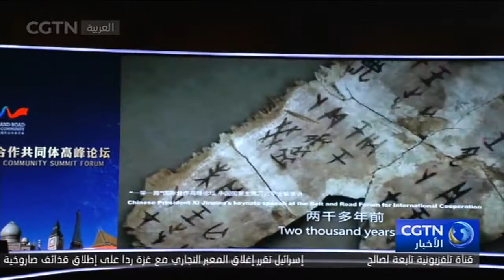التعاون بين الصين والدول العربية : مجتمع الحزام والطريق الإعلامي منصة الحوار الإعلامي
ويهدف المنتدى إلى تعزيز التعاون المهني في مجالات السينما والتلفزيون بين الدول الواقعة على طول "الحزام والطريق" وتقوية النفوذ الدولي لـ"مجتمع الحزام والطريق الإعلامي". وحضر المنتدى أكثر من 100 ممثل وسائل الإعلام المرئي من أكثر من 50 دولة ومنطقة من 5 قارات
الاشتراك: